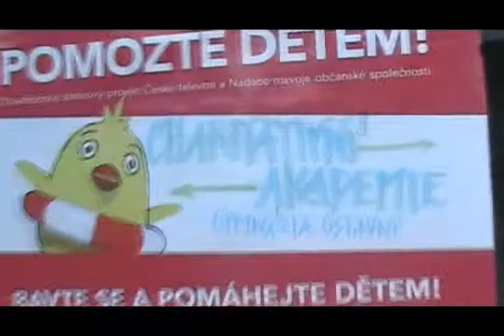Charitativní akademie Gymnázia Ústavní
Charitativní akademie Gymnázia Ústavní z června 2007